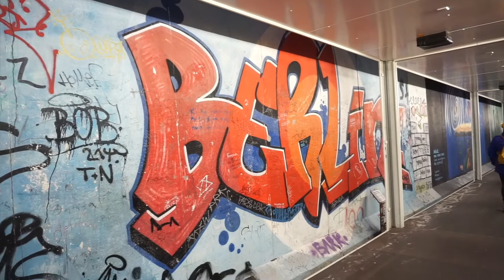Berlin 30 Jahre Mauerfall